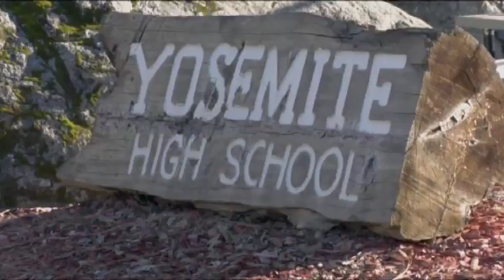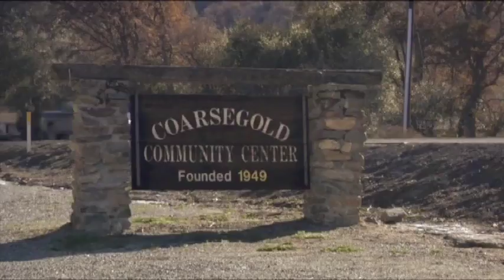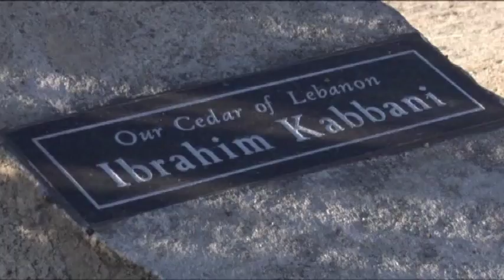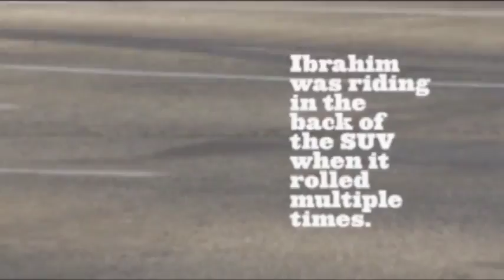True Stories: Ibrahim Kabbani